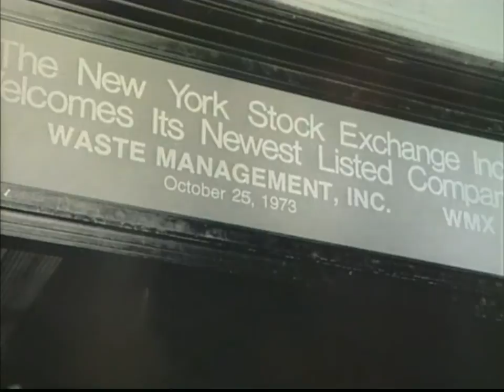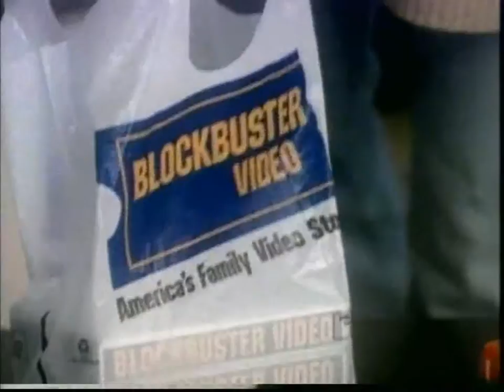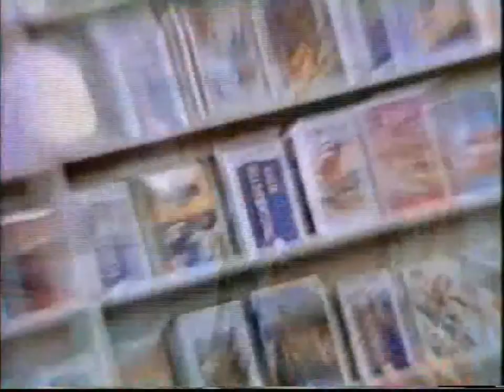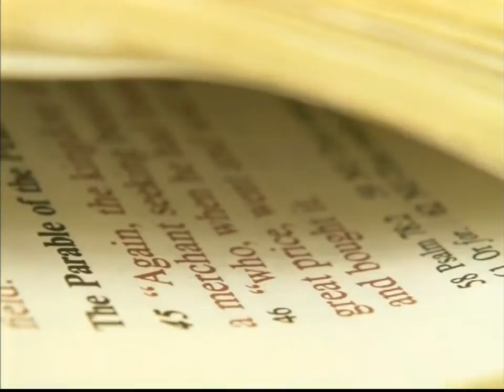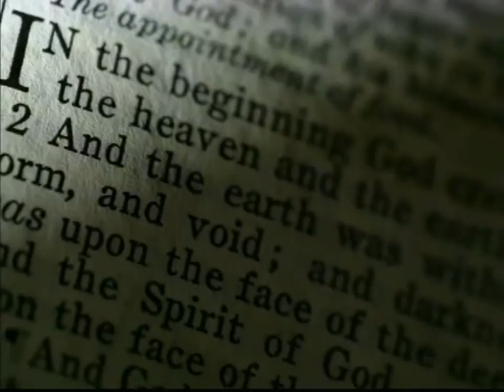Wayne Huizenga - Thoughts About God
Interview About God